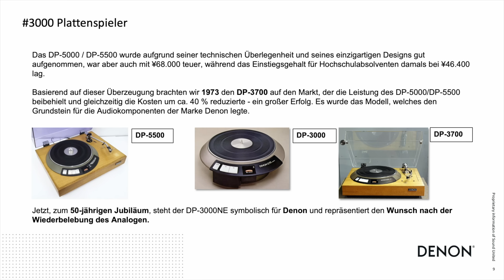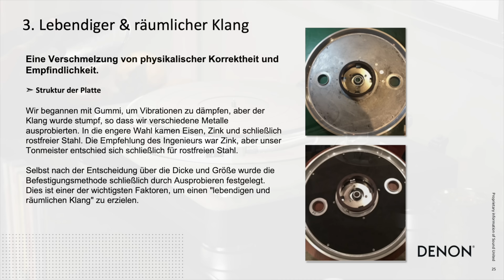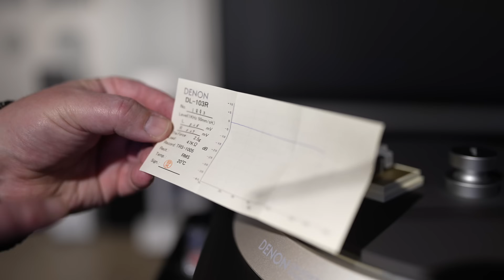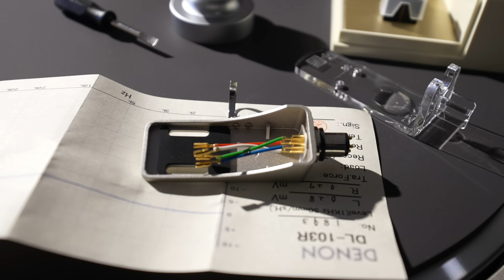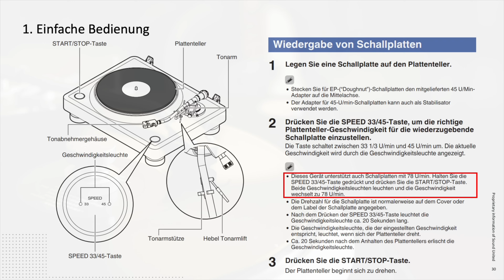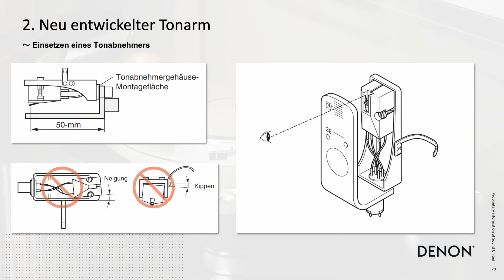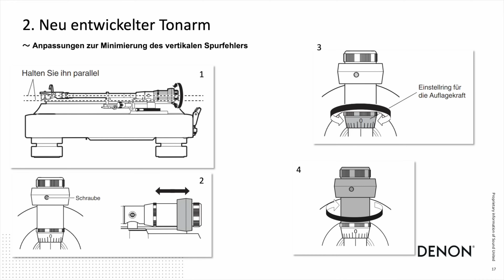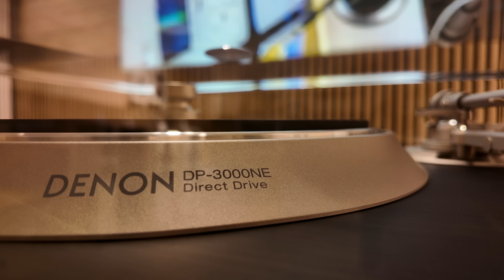Hier seht ihr alles: Andreas stellt den Premium-Plattenspieler DP 3000 NE von Denon® vor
Zum Einführungspreis

Unser Flaggschiff Premium-Plattenspieler mit Direktantrieb von Denon®. Die solide Konstruktion und der S-förmige Tonarm gewährleisten detaillierten, resonanzfreien Sound. Das dunkle Ebenholz-Echtholzfurnier ist zudem ein echter Blickfang in Deinem Raum. Andreas macht ein "unboxing" Video und erklärt euch viele Details.
Ab sofort bei uns in der Ausstellung vorführbereit installiert.